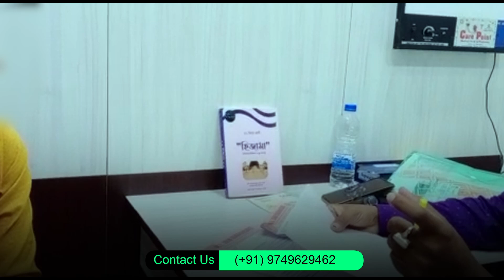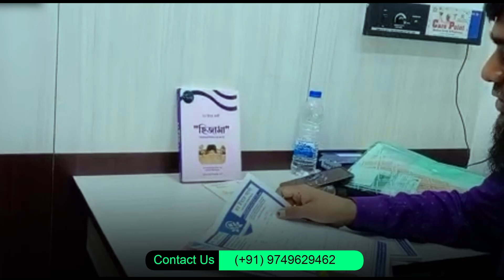(PCOS) তলপেটের সমস্যায় ভুগছিলেন তিন মাসে সম্পূর্ণ সুস্থ হয়ে গেলেন || Dr. Year Ali MBBS, MD (PGT)